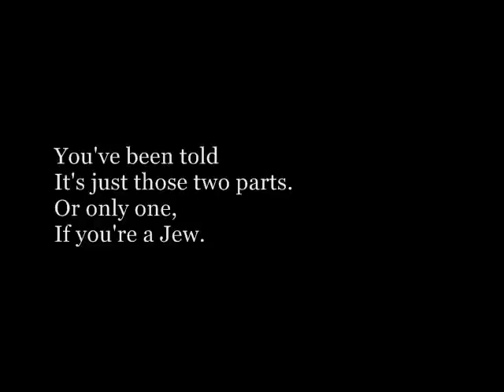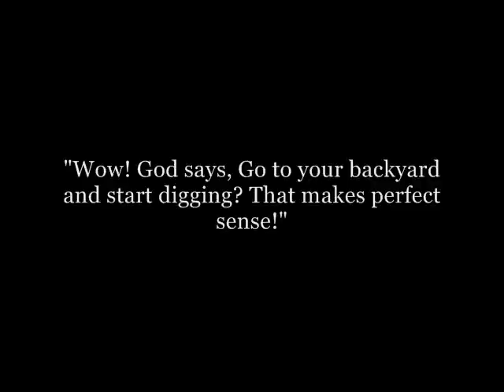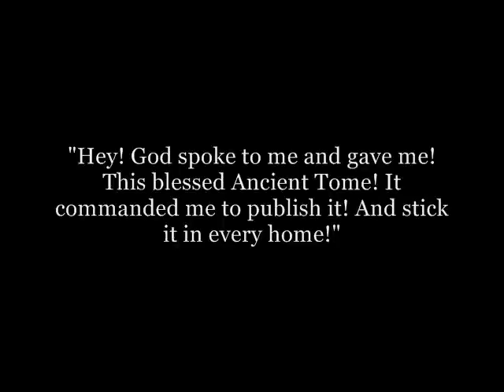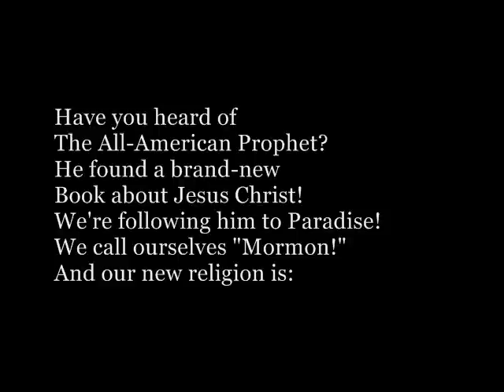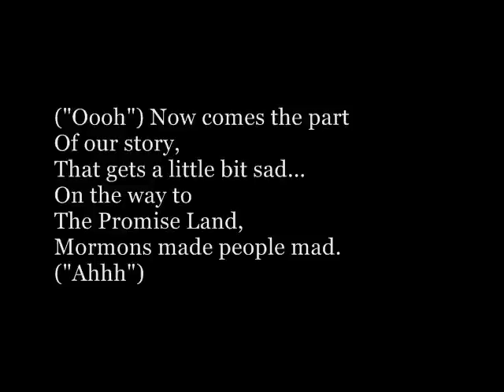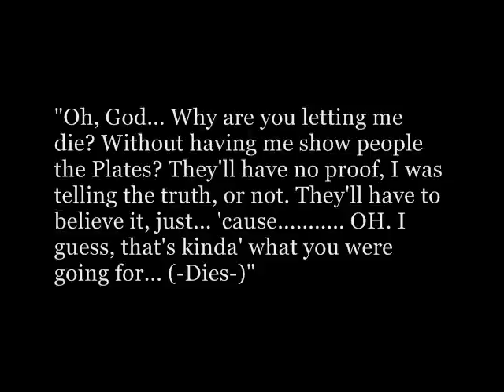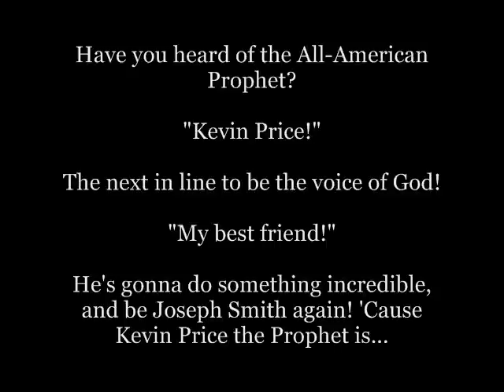THE BOOK OF MORMON- 'The All-American Prophet' Lyrics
*I DO NOT, NOR HAVE I EVER, OR WILL EVER OWN THE RIGHTS TO THIS SONG, OR ANY OF THE OTHER SONGS FEATURED ON THIS CHANNEL. THEY ARE THE SOLE PROPERTY OF THE CREATORS OF THIS MUSICAL, OR WHATEVER*